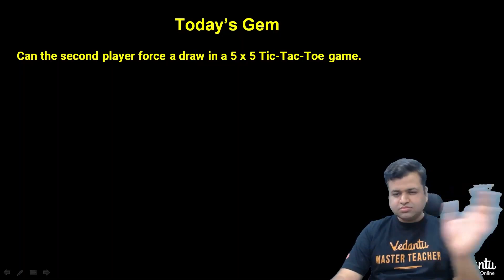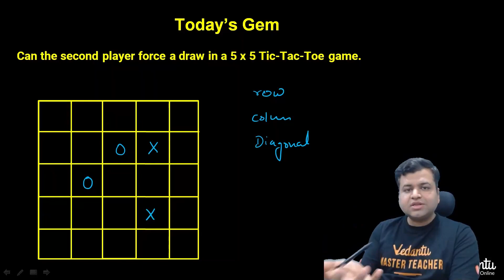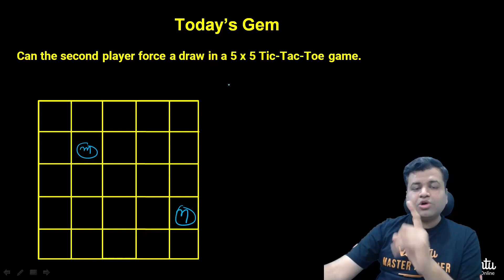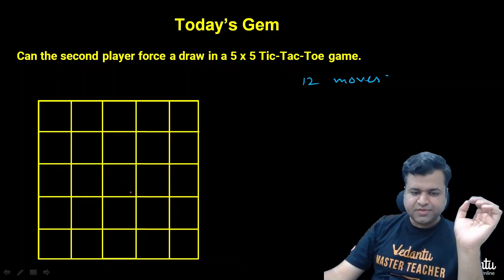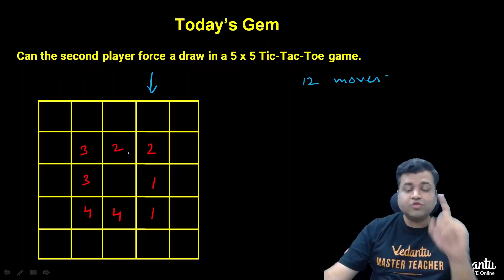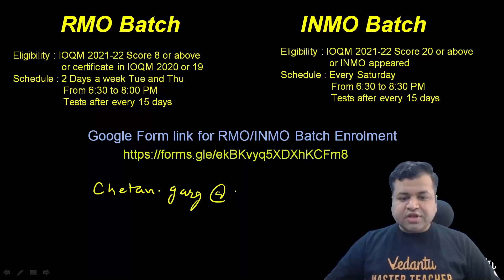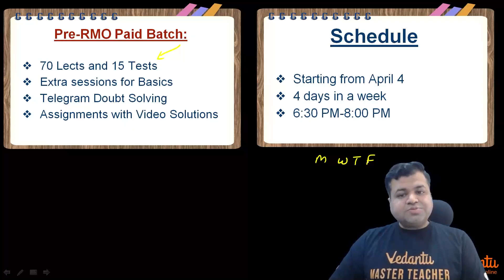COMBINATORICS GEMS-2 | PRMO 2022 | IOQM Exam Preparation| Math Olympiad | Chetan Garg | VOS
👉Register for VOLT-IOQM: vdnt.in/VOLTIOQM

👉Want to be a part of our RMO/INMO batches?!! Hurry & Fill this form